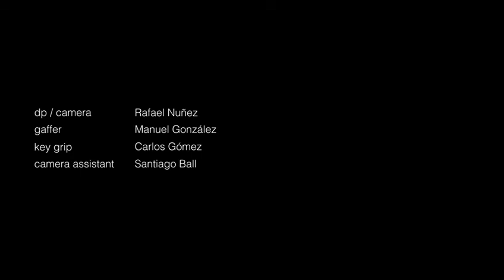CHROMOTOPIA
A short fashion film featuring Istituto Marangoni Miami’s best students’ work.

Featuring students: Sebastian Grey, Federica Sprecace, Betty Leguisamon, and Madhavi Ghiotti.

Collections: Betty Leguisamon, Madhavi Ghiotti, and Sebastian Grey

Starring: Vita Sidorkina, Maryna Linchuk, Kristina Romanova, Kristina Tsirekidze

Creative Direction: Kristina Tsirekidze, Gabriela Cecconello, and Massimo Casagrande

Video direction: Rafael Nunez